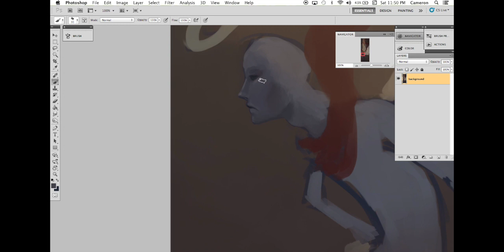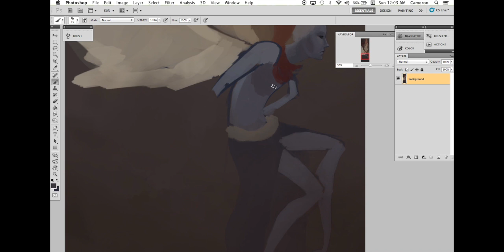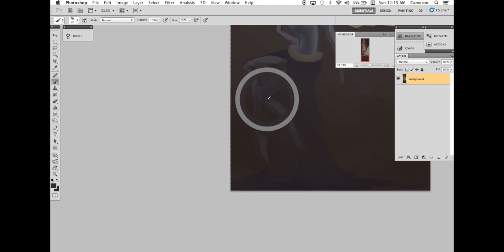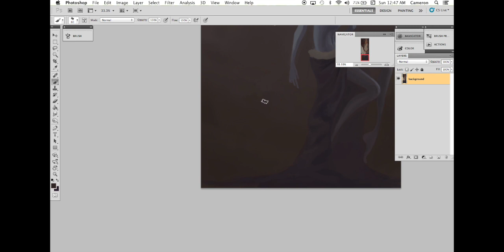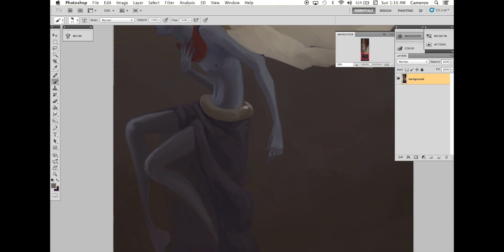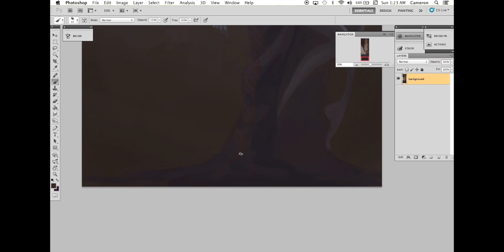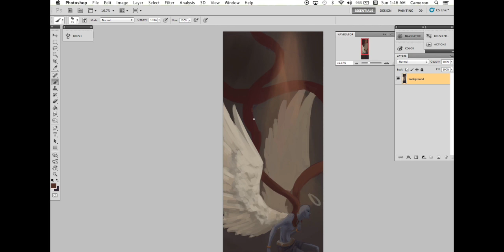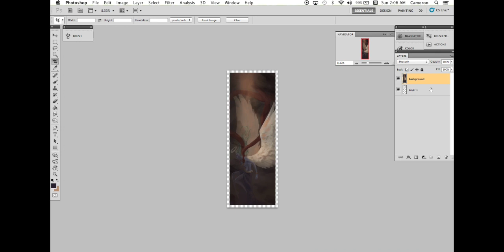so this happened (Photoshop Speedpaint 6)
my friend was doodling on my tablet and then i got bored and decided to color over it because i liked it